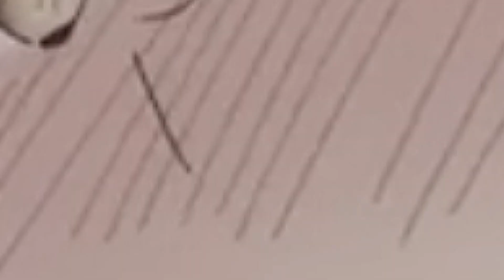Top 5 Romantic Anime You Must Watch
Here we are with best 5 Romantic anime you should watch at least ones in your life. This video will help you to know more about the romantic anime.